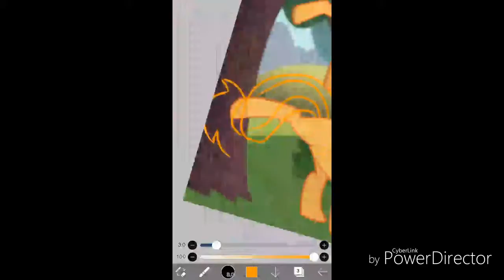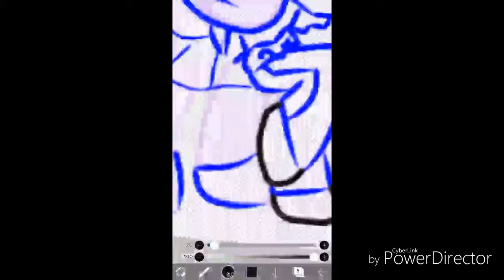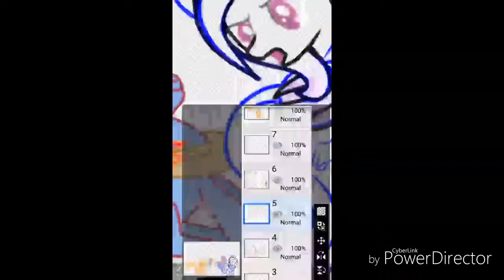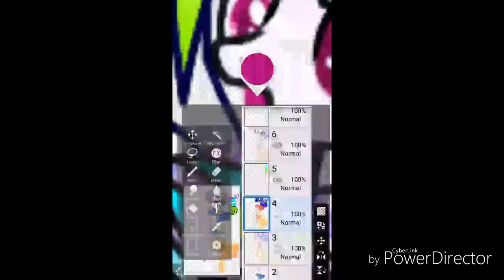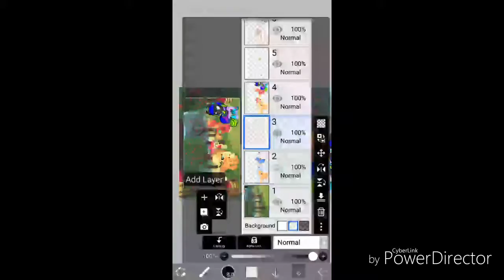Speedpaint MLP New Friends Part 5: Applejack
Taola lands and meet Applejack when she is kicking the apples out of the trees into the basket. Big Mac and Apple bloom help by going around picking the basket to the farm.the base belongs to the owners. Taola belongs to me.

Drawing app:
Phone- Mediabang
Ipad-Clip Studio Paint